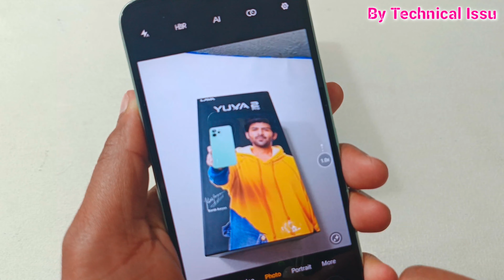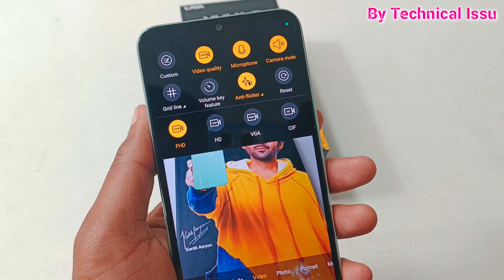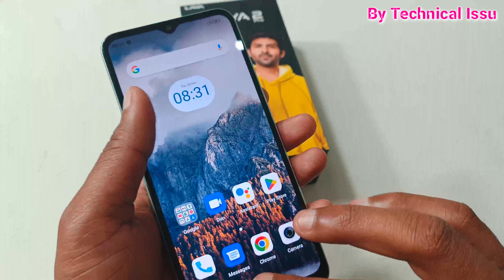Lava Yuva 2 Pro Unboxing || Lava Yuva 2 Pro Camera Test, Features, 5000mAh Battery 🔋